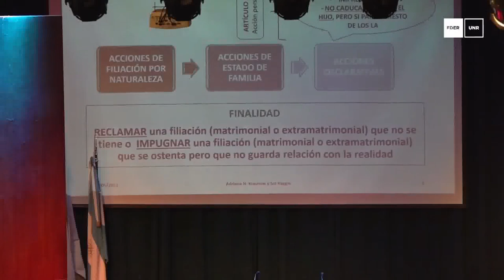FILIACIÓN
Ciclo de charlas-debate "El ejercicio cotidiano de la abogacía en el fuero de familia santafesino"
Facultad de Derecho UNR - jueves 19 de mayo de 2022
Charla sobre FILIACION a cargo de la profesora ADRIANA KRASNOW y de SOL RAGGIO